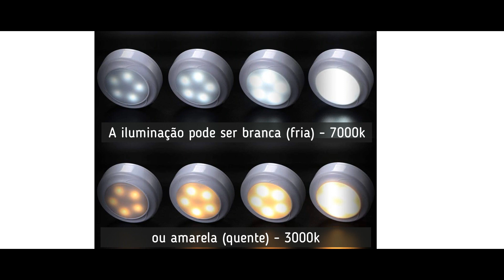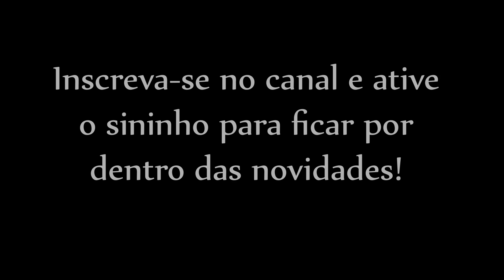Luminaria Spot Led com controle remoto.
►Compre pelo link abaixo:
- Loja Especializada (importação)
♦Nota: Loja com envio e entrega rápida!

- Lojas na Shopee (Armazém no Brasil)
- Lojas no Aliexpress (Armezém no Brasil)
- Loja Banggood.com (importação)

Encontramos essa dica de decoração bem bacana!
Essa luminária spot em led são bem praticas, a iluminação funciona em duas tonalidades, luz branca (fria) ou amarela (quente), combinando com qualquer ambiente e ainda tem controle remoto!

Faça seu dinheiro render mais, aprenda a comprar pela internet e aproveite ofertas incríveis!

Aprenda a importar e economize!
- Por que vale à pena importar da China?
- Saiba como importar - Parte 1
- Saiba como importar - Parte 2

AVISO: Os links na descrição direcionarão o usuário às plataformas de compras dos fornecedores, sendo que a decisão da compra é de responsabilidade do usuário. Não somos responsáveis pela cobrança e envio de produtos.